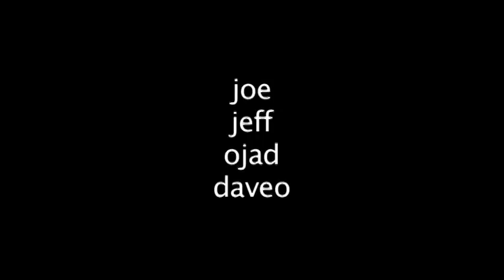practice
learning how to edit